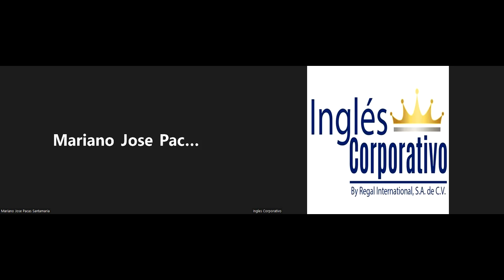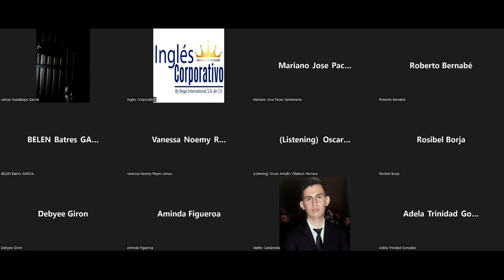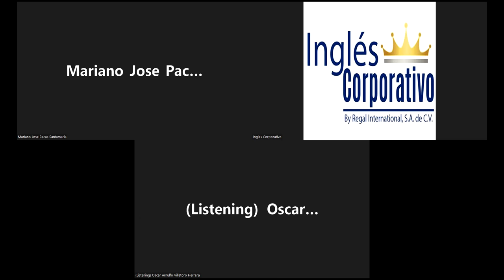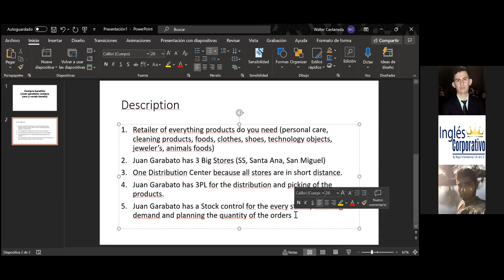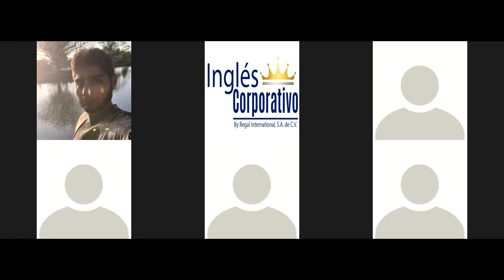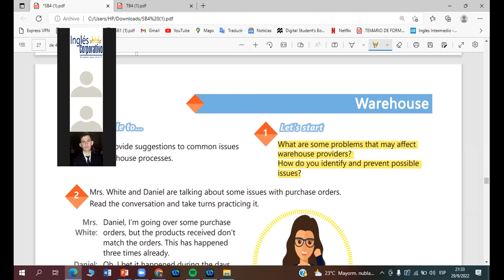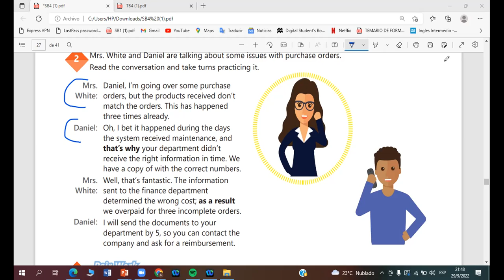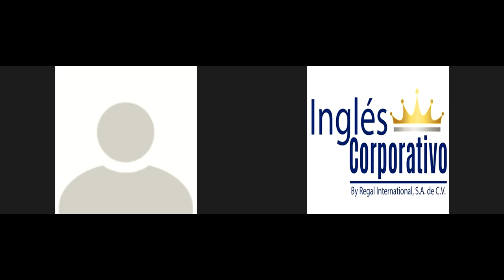Inglés Corporativo-29-09-2022-Identify common issues related to warehouse processes.